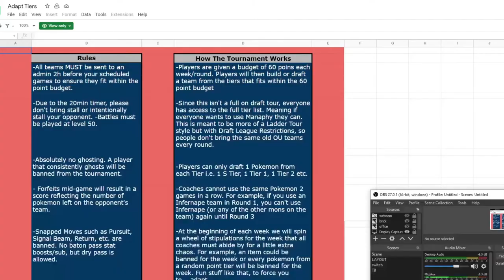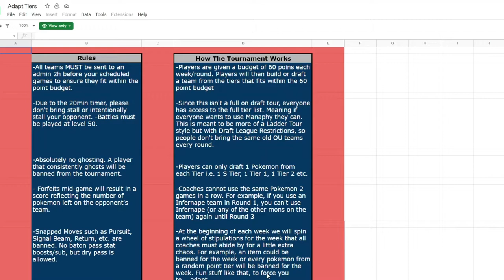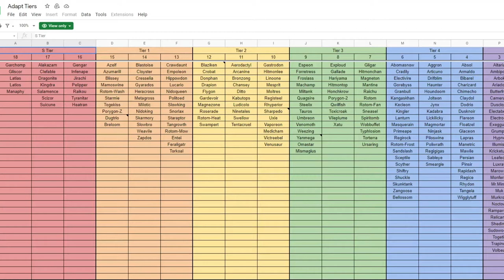💪 SD SALAC GARCHOMP 💪 | UPA Adapt W1 vs Bruno7 | BDSP Wi-Fi Battle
The real battle in this meta will be vs the timer...😶

0:08 UPA Adapt rules & stuff
4:43 Battle Start
420:69 ?